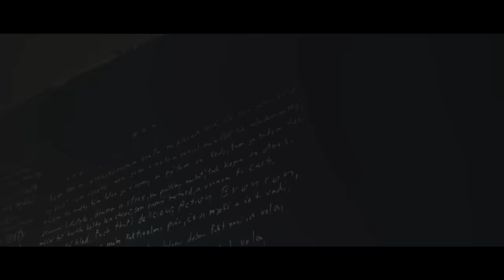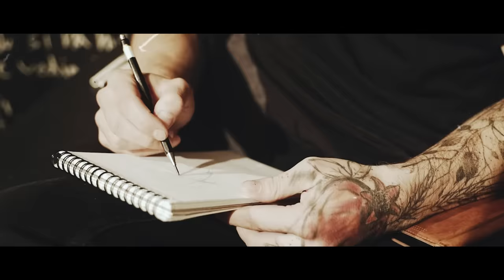Martin Matys x Kenny Rough - Wake n bake (feat. Boy Wonder) (oficiální video)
rap: Martin Matys, Boy Wonder
beat: Kenny Rough
video: Just Filmer
mix/master: Kenny Rough

® Ty Nikdy Label 2019